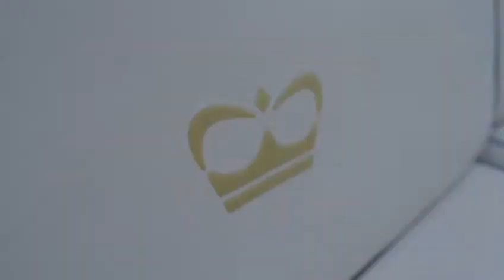Yacht Charters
Enjoy day cruises or overnight charters on our 65ft luxury yacht in picturesque Cape Town. Admire sunny Cape Town from its best angle.

Gently hug the coastline and enjoy a scenic lunch. Drop anchor in front of  The Grand or the Clifton shores and go for a swim, or relax onboard while sipping on your choice of beverage. Powerfully charge out to sea and zip passed Robben Island leaving Table Mountain in the distance. You decide.